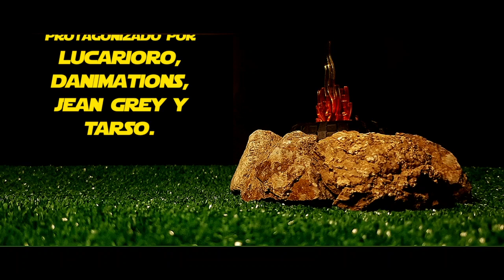THE CAMPFIRE | DANIMATION's Turtle STUDIOS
A group of action figures talks about their origins and how they were created.

Directed by Danimations